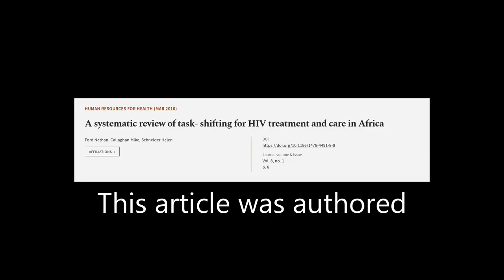A systematic review of task- shifting for HIV treatment and care in Africa | RTCL.TV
### Keywords ###

### Article Attribution ###
Title: A systematic review of task- shifting for HIV treatment and care in Africa
Authors: Ford Nathan, Callaghan Mike ,and Schneider Helen
Publisher: BMC
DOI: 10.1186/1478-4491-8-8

### Video Timestamps ###
0:00:00 - Summary
0:00:52 - Title
0:00:57 - Tail
0:01:01 - End